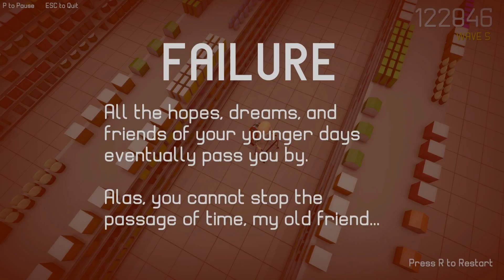Lord of the Aisle --- GET OFF MY LAWN!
Another indie game! Another from Game Jolt, this one is a hilarious sort of wave defense. Damn hippie dippies, back off! Grandpa's got a locked and loaded battle station!